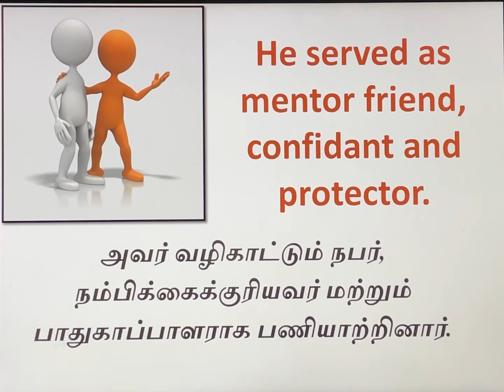English new word learning with example sentences| Easy way to learn English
For learn more new ideas